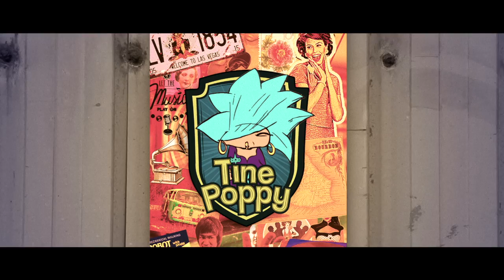Tine Poppy-Domin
Réalisation: Remi Bonneau